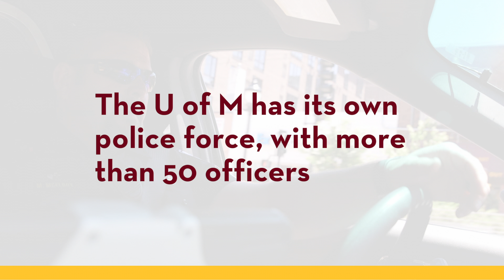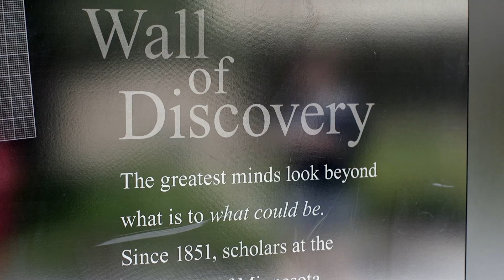Together, We’ll Change the World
Few universities have the passion and curiosity to tackle the world’s most pressing problems. We do. The University of Minnesota is a thriving community for those with an overwhelming drive to teach, to learn, to research, and to serve. We are Driven to Discover.